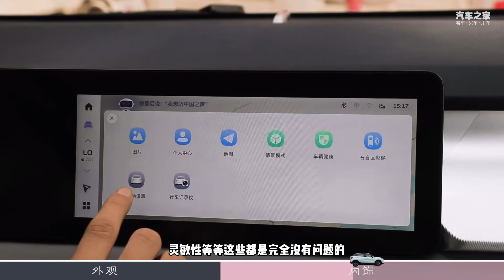10万出头，以后买电动小车有着落了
车系： 几何E